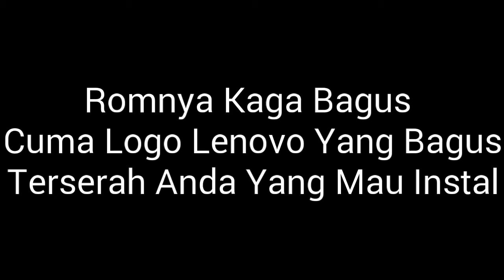Smartfren Andromax I - Custom Rom Incredible Max - Review